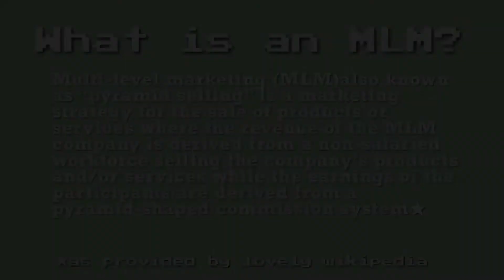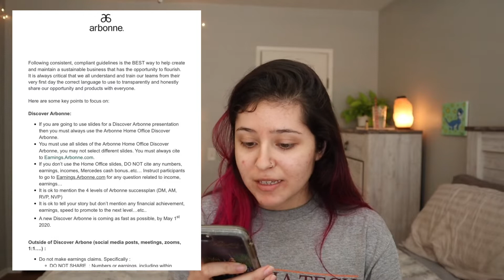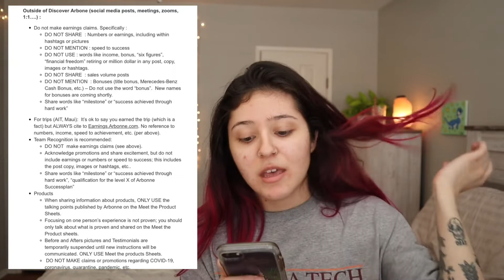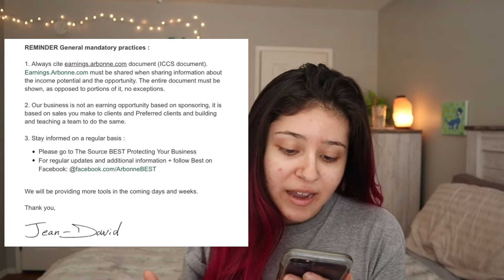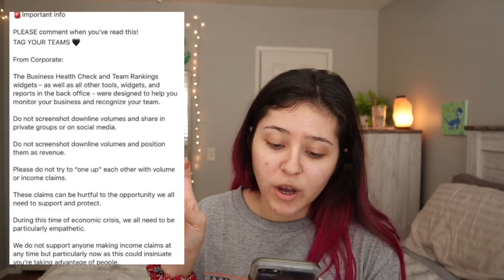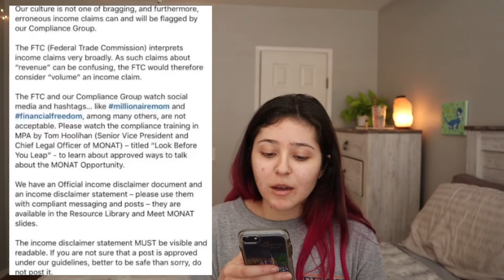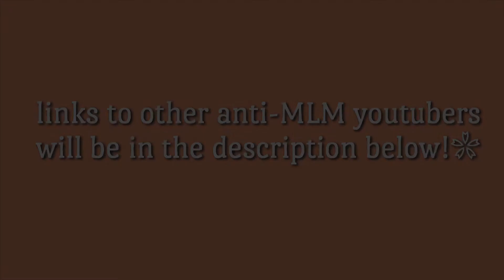Why Did these MLMs Get Reported to the FTC? | ANTI-MLM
don’t you love it when justice is SERVED?? now don’t get me wrong, we still got work to do but let’s appreciate this win for the anti-mlm movement!! let’s stop preying on vulnerable people pls and thank youuuu

Info!

Emily Leah's Instagram: @itsemilyleah

Ex-Arbonne's Instagram: @exarbonne